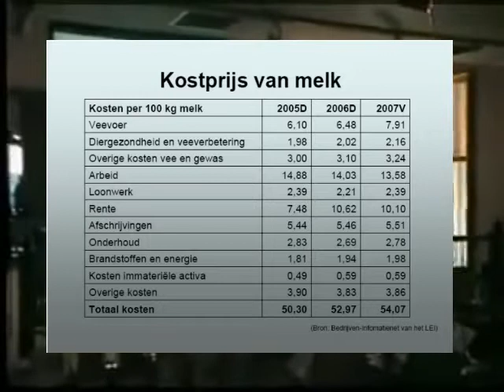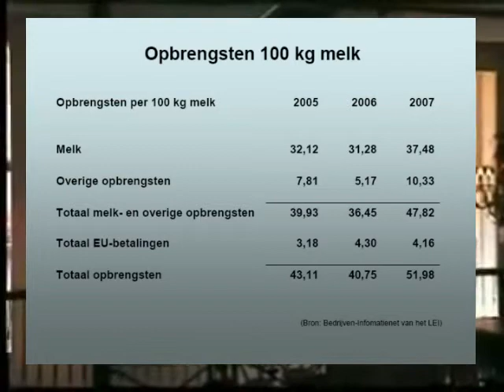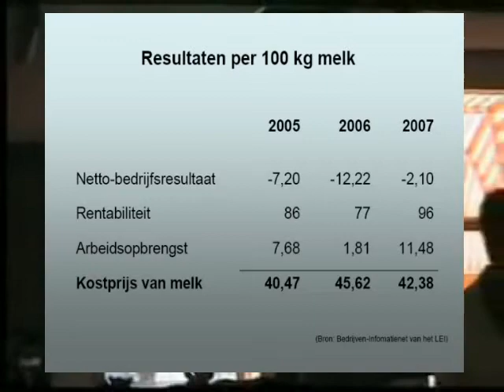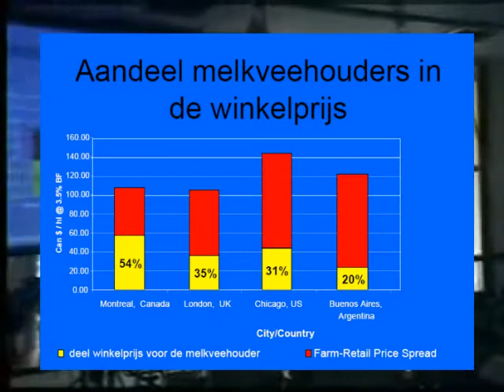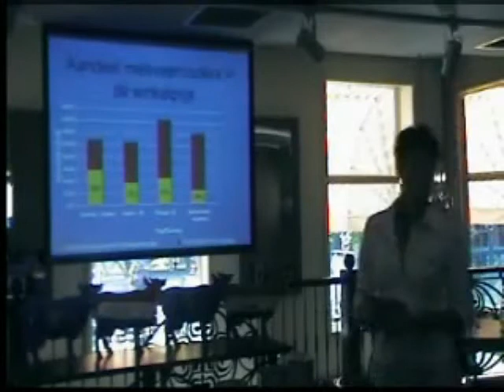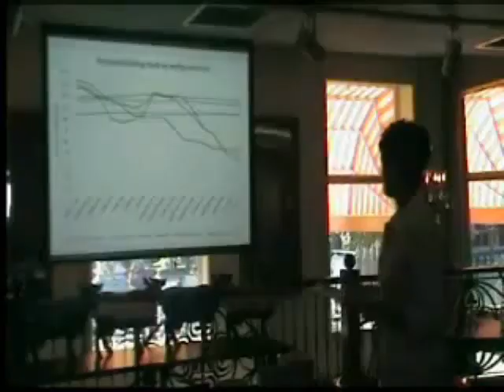Hittestress: De feiten 1